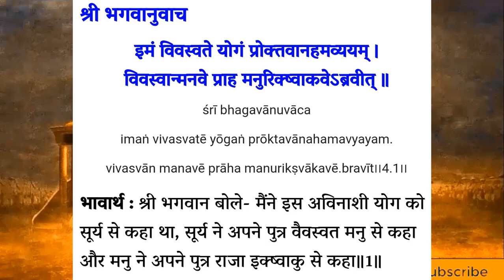🔴89-भगवद गीता-ज्ञान कर्म संन्यास योग-श्लोक-1|ज्ञान कर्म संन्यास योग का क्या अर्थ है?|सूर्य को ज्ञान?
चौथे अध्याय में, जिसका नाम ज्ञान-कर्म-संन्यास-योग है, यह बाताया गया है कि ज्ञान प्राप्त करके कर्म करते हुए भी कर्मसंन्यास का फल किस उपाय से प्राप्त किया जा सकता है। यहीं गीता का वह प्रसिद्ध आश्वासन है कि जब जब धर्म की ग्लानि होती है तब तब मनुष्यों के बीच भगवान का अवतार होता है, अर्थात् भगवान की शक्ति विशेष रूप से मूर्त होती है।

यहीं पर एक वाक्य विशेष ध्यान देने योग्य है- क्षिप्रं हि मानुषे लोके सिद्धिर्भवति कर्मजा (४१२)। ‘कर्म से सिद्धि’-इससे बड़ा प्रभावशाली जय सूत्र गीतादर्शन में नहीं है। किंतु गीतातत्व इस सूत्र में इतना सुधार और करता है कि वह कर्म असंग भाव से अर्थात् फलासक्ति से बचकर करना चाहिए।

भगवान बताते हैं कि सबसे पहले मैंने यह ज्ञान भगवान सूर्य को दिया था। सूर्य के पश्चात गुरु परंपरा द्वारा आगे बढ़ा। किन्तु अब यह लुप्तप्राय हो गया है। अब वही ज्ञान मैं तुम्हे बताने जा रहा हूँ। अर्जुन कहते हैं कि आपका तो जन्म हाल में ही हुआ है तो आपने यह सूर्य से कैसे कहा? तब श्री भगवान ने कहा है की तेरे और मेरे अनेक जन्म हुए लेकिन तुम्हे याद नहीं पर मुझे याद है।